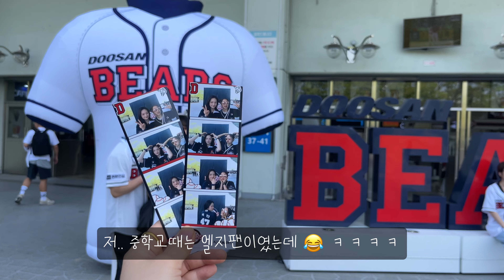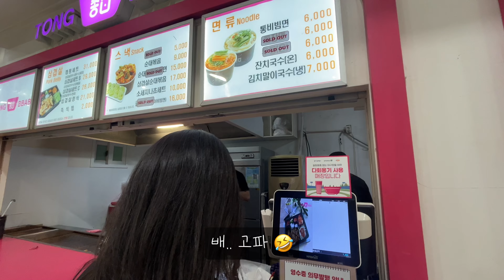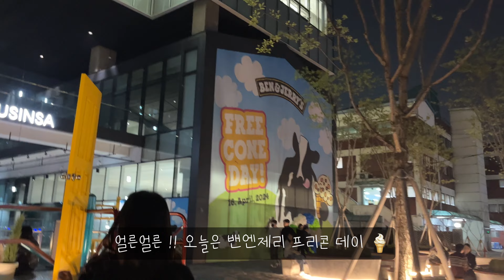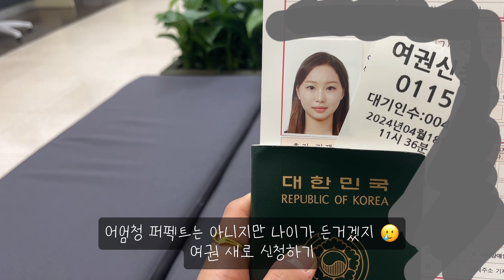*한국편6 전 엘지 현 두산(?) ⚾️ / 나는야 승리 요정 🧚‍♂️ / 아빠랑 놀자 동네 한바퀴 👨‍👧